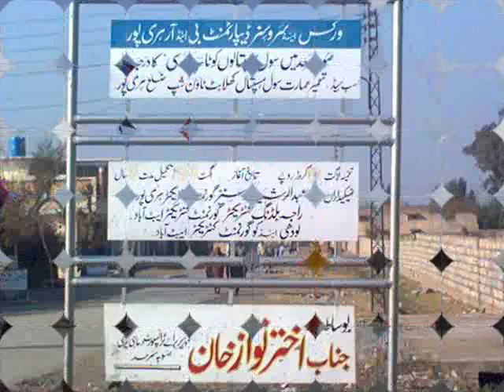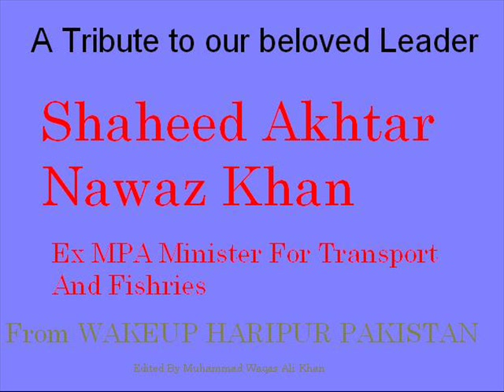Shaheed Akhtar Nawaz Khan ( A Tribute from Wakeup Haripur Pakistan)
A geat leader in History Of HARIPUR Shaheed Akhtar Nawaz Khan we miss u alot we miss u .
A trubute from Wakup Haripur Pakistan